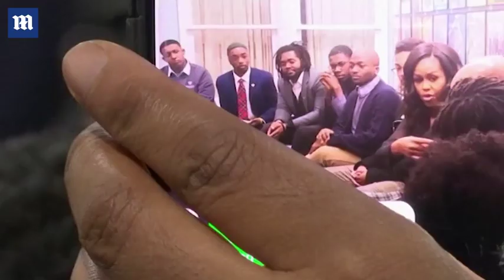Michelle Obama surprises college students at museum in Detroit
Former First Lady Michelle Obama (right) hugged her brother Craig Robinson and Keegan-Michael Key, an actor and native Detroiter who moderated the discussion at the Motown Museum that was organized by Obama's Reach Higher initiative. Meanwhile, sales for Obama's memoir have topped 3 million and the former first lady is extending her book tour into 2019. Becoming, published four weeks ago, is among the fastest-selling nonfiction books in history and already among the best-selling political memoirs of all time.